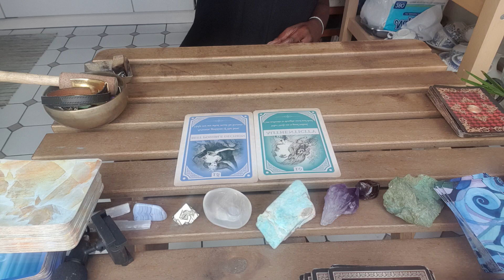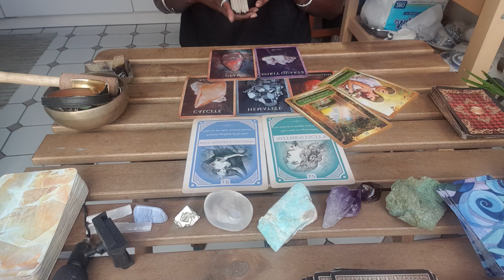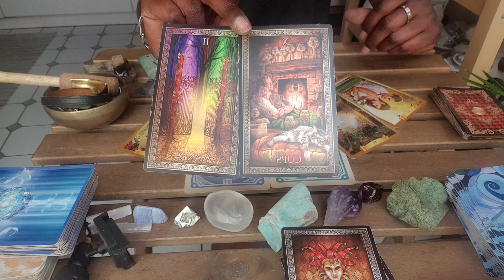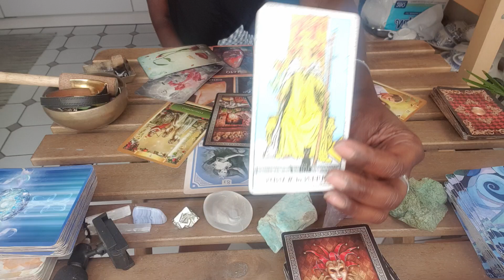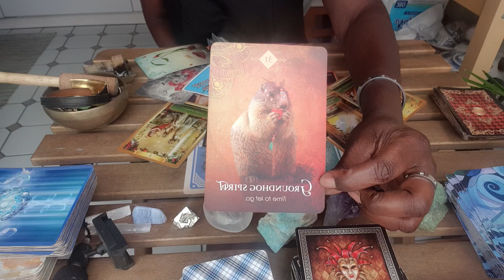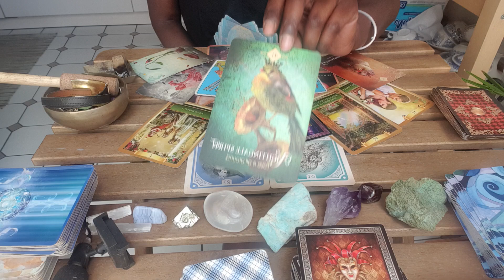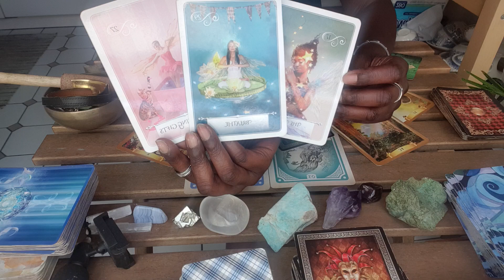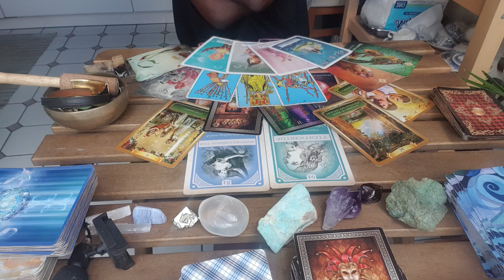you REMOVING BLOCKAGES by RECLAIMING YOUR INDEPENDENCE tarot sagittarius #111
APPRECIATION AND FLOW!